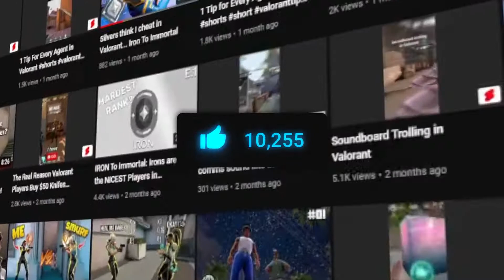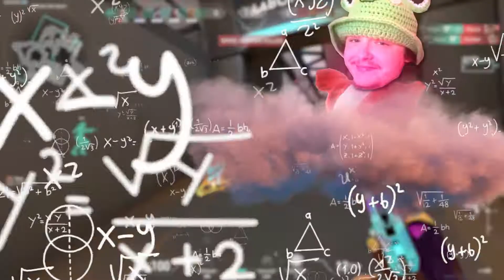Different Valorant Players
In this video, we'll be discussing the new Valorant live album and some of the new songs that have come out recently. We'll also be giving you an update on the band's current tour and what fans can expect.

If you're a fan of the band Valorant, then be sure to check out this video! We'll discuss the new album and some of the new songs, as well as give you an update on the band's current tour. Be sure to check out Valorant live if you're in the area, and don't miss out on the new songs!

There's all sorts of Valorant Players.. Many you've probably seen in Ranked! Let me know if you want a part 2 in the future!

 valorant highlights valorant new agent skillcapped valorant